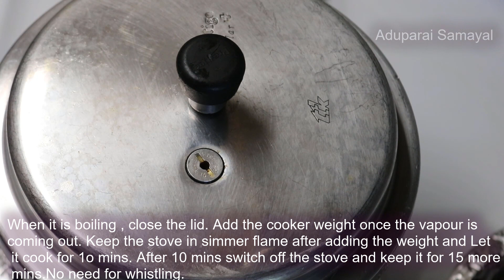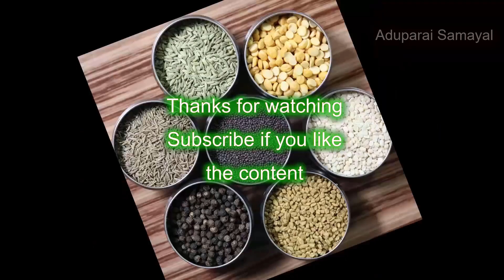Chicken Biryani in Tamil | சிக்கன் பிரியாணி | Tasty Chicken Biryani in Pressure Cooker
Ingredients:
சிக்கன் (Chicken)                               - 500g (1/2 kg)
பாசுமதி அரிசி (Basmati Rice)           - 1/2kg
வெங்காயம்(Large Size Onion)          - 2 (350g)
தக்காளி (Medium size Tomato)         - 4 (250g)
இஞ்சி பூண்டு விழுது                        - 2 Tbsp
(Ginger Garlic Paste)
எலுமிச்சை(Lemon)                             - 1
பச்சை மிளகாய்(Green Chilli)          - 2
மஞ்சள் தூள்  ( Turmeric Powder)     - 1/4 tsp
மிளகாய் தூள் ( Chilli Powder)          - 1 Tbsp
பிரியாணி மசாலா (Biriyani masala)- 1tsp
தயிர் (Curd)                                            - 1/4Cup
புதினா(Mint)
கொத்துமல்லி தழை (Coriander leaves)
எண்ணெய் (Cooking Oil)                   - 4 to 5 Tbsp
நெய் (Ghee)                                            - 1 Tbsp
பிரியாணி இலை (Bay leaf)              - 2
இலவங்கப்பட்டை(Cinnamon)         - 2 pieces
ஏலக்காய் (Cardomom)                       - 2
கிராம்பு ( Cloves)                                   - 2
சோம்பு  (Fennel Seeds)                        - 1/2 tsp
சீரகம் (Cumin seeds)                            - 1/4 tsp
அண்ணாசி பூ (Star Anise)                - 1 or 2
உப்பு(Salt)                                                -தேவையான அளவு
தண்ணீர் (Water)                                   - தேவையான அளவு